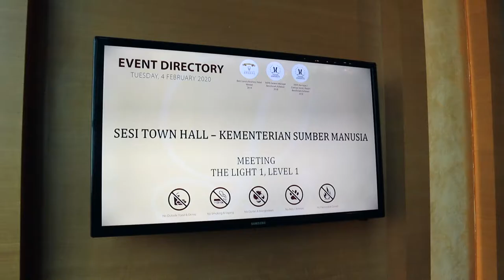Sesi Town Hall Utara -KSM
Kementerian Sumber Manusia